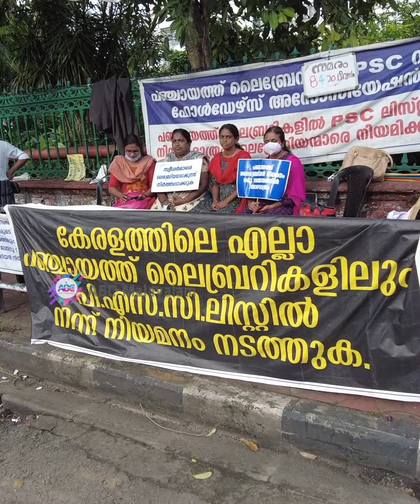ലൈബ്രറി സയൻസ് പഠിച്ചിറങ്ങുന്നവർ വഴിയാധാരമാകുമോ ...?!|ABC MALAYALAM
വിവിധയിനം സമരമുറകളുമായി പി എസ് സി 87 -)൦ ദിവസം ഉദ്യോഗാർഥികളുടെ രാപ്പകൽ സമരം പിന്നിടുന്നു ...